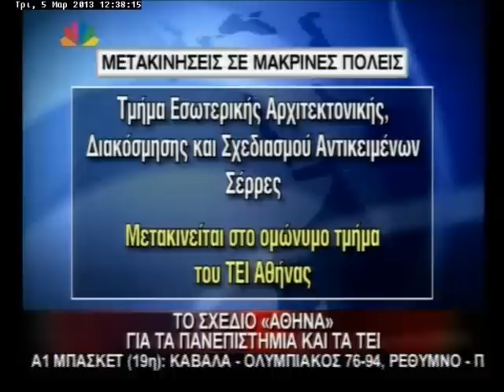5.3.13-Το σχέδιο "Αθηνά" για τα πανεπιστήμια και τα ΤΕΙ.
Μεσημεριανό δελτίο ειδήσεων - Τρίτη 5.3.2013 - με τον Θοδωρή Δρακάκη.
"Το σχέδιο "Αθηνά" για τα πανεπιστήμια και τα ΤΕΙ".